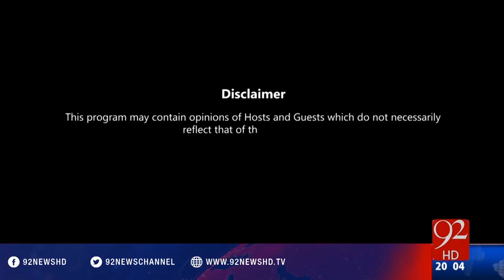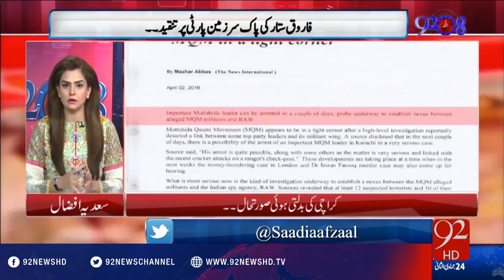92 at 8 02-04-2016 - 92NewsHD